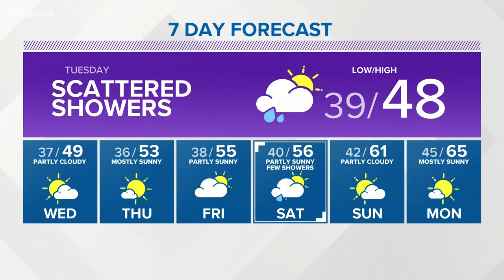KING 5 Weather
3-11-19 Evening weather with KING 5 Meteorologist Craig Herrera.